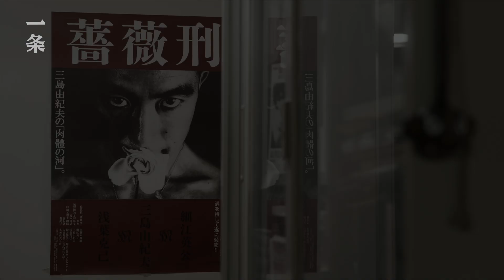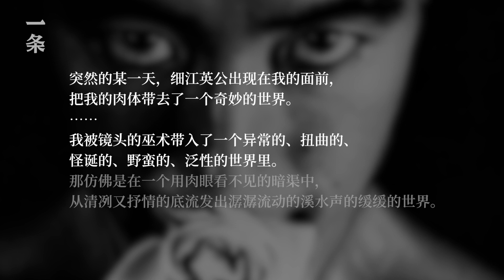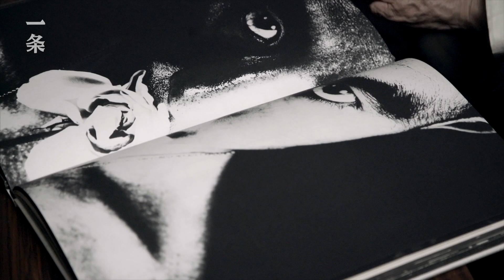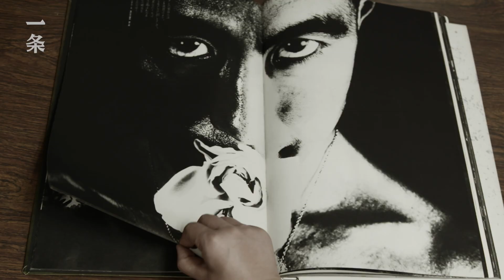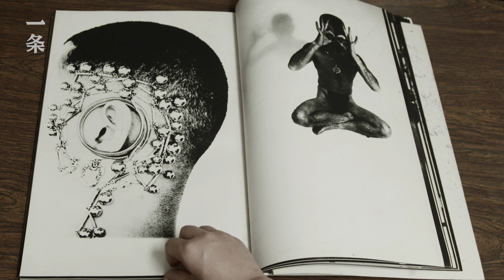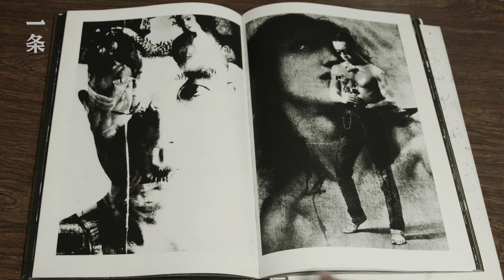日本攝影巨匠細江英公 Eikoh Hosoe, a Great Master of Photography in Japan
1933年出生的攝影師細江英公，被稱為日本國寶，一生充斥著各種精彩傳奇。他最著名的作品，是在1961年為大文豪三島由紀夫拍攝的《薔薇刑》。三島由紀夫在序文中寫道“我被鏡頭的巫術帶入了一個異常的、扭曲的、怪誕的、野蠻的、泛性的世界裡。那彷彿是在一個用肉眼看不見的暗渠中……”

Born in 1933, photographer Eikoh Hosoe is regarded as Japan’s national treasure. His life is full of legends. His most renowned work is Barakei in collaboration with the great writer Mishima Yukio in 1961. In the preface, Mishima wrote, ‘I’m taken into an abnormal, twisted, barbaric and pansexual world by the witchcraft of his camera. It seems to be in a dark trench which can not be seen with the eyes.’